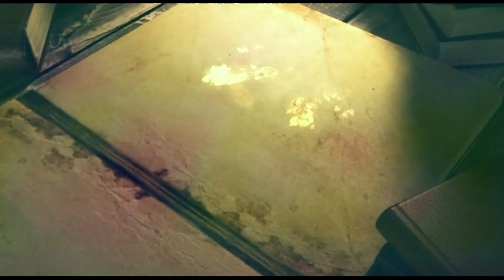Sunday Catechism | Standard 10 | Chapter 1 | Part 1 | Jiji Kurichiyil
Reference Clip Used in this video
Movie : Son Of God